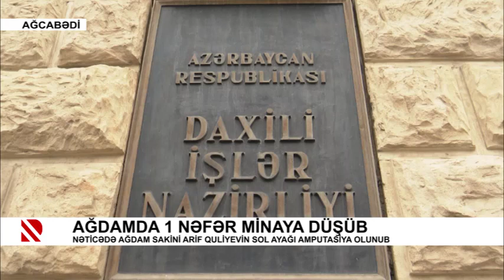Ağdamda 1 nəfər minaya düşüb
Nəticədə Ağdam sakini Arif Quliyevin sol ayağı amputasiya olunub